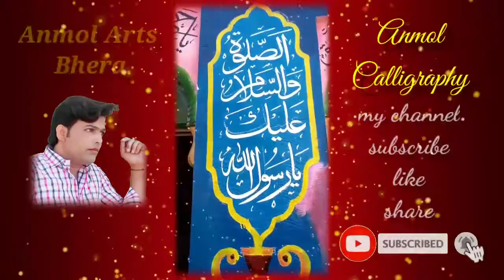Amazing video Arabic calligraphy in masque masjid mein arabic likhai Anmol calligraphy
In this channel, You will learn Urdu writing, Calligraphy Different Types of Khatati like Sulus, Nastaleeq, Arabic Calligraphy.
Also you will learn your name that how to Write your name in calligraphy. Also you will learn in this channel That how to make Natural Scenery, Painting, Banner Writing, Pena flex making etc. Hopefully You will Enjoy with me.